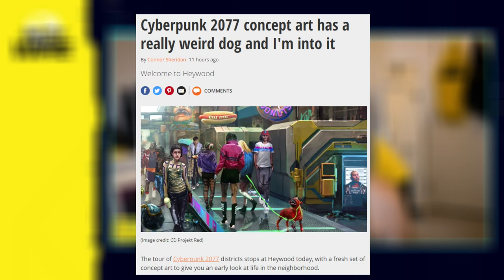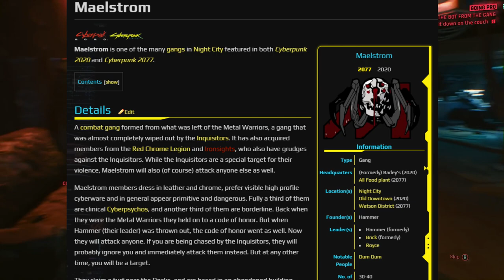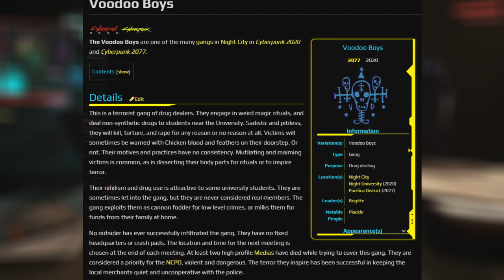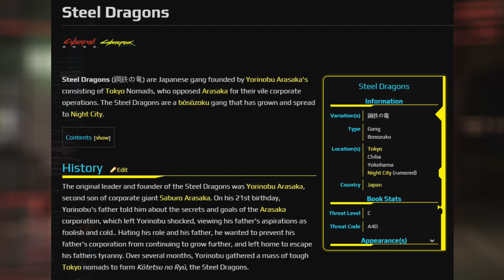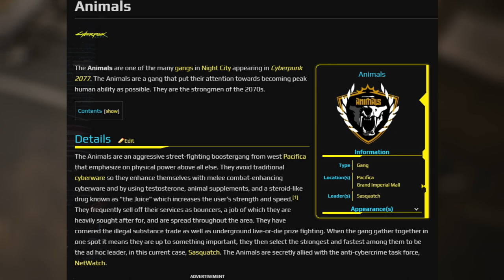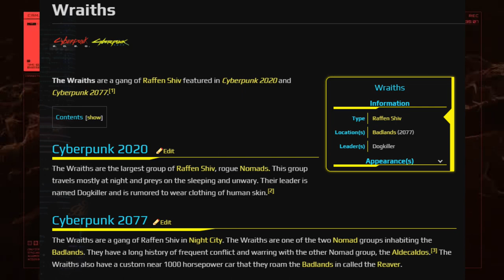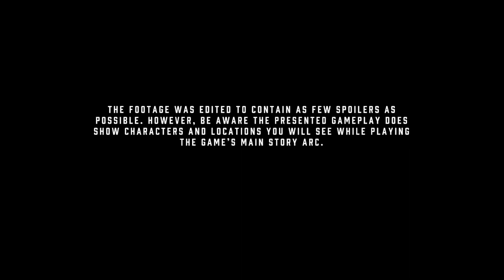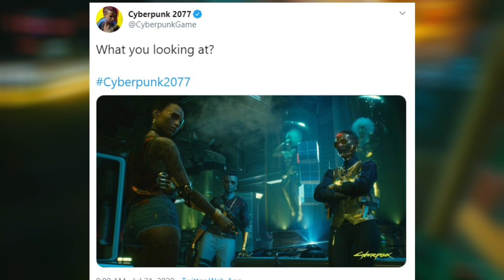Cyberpunk 2077 | The Gangs of Cyberpunk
In this video, we are taking a look at all of the Gangs that call Night City home in Cyberpunk2077. This is a detailed look at all the gangs you can come across when the game goes live in November.

                                      ❗️Help Sly Nation Rise❗️
If you're new to The Nation, then welcome! Glad your here and thank you for choosing to watch Sly Nation.
The ONLY reason I have made it this far is because of viewers like yourself. So thank you for the past year and I cant wait to see what lies ahead! Thank you all so much, and 🤘🏻ROCK ON🤘🏻❗️

Getting Sly Nation to stand out behind the flood of Destiny YouTuber's is the hardest challenge I face. Help get The Nation noticed by doing the things mentioned above, as well as mentioning me to Bungie! Check out the bungie.net forums and comment using Communityfocus. There are tons of ways to help get this channel off the ground, but simply watching is plenty. So thank you for simply stopping by and anything extra is always appreciated, never required ;)